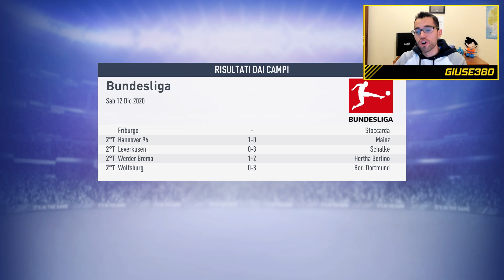IL GOAL DELLA VITA!! + SFIDA AL BAYERN MONACO!! FIFA 19 CARRIERA ALLENATORE MONACO #16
ARRIVIAMO A 5000 LIKE PER IL CONTINUO DELLA SERIE!!